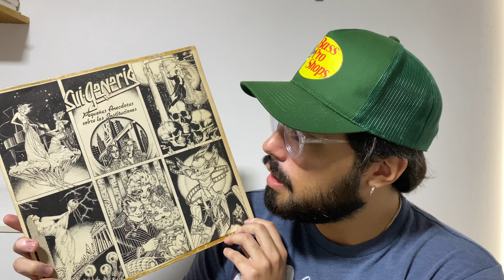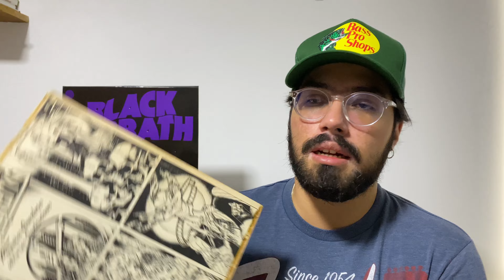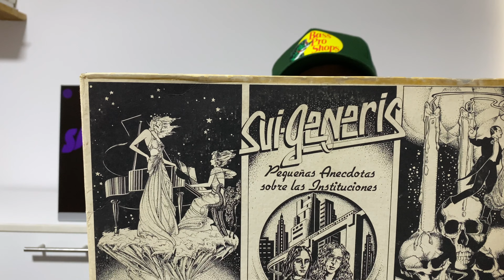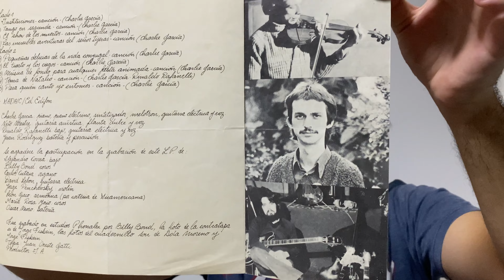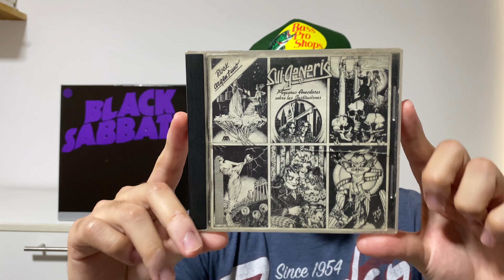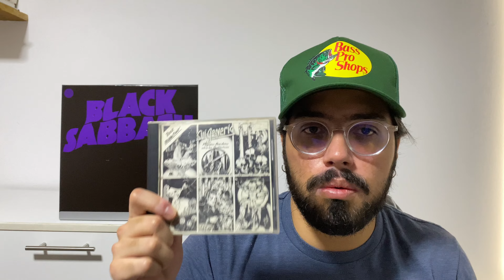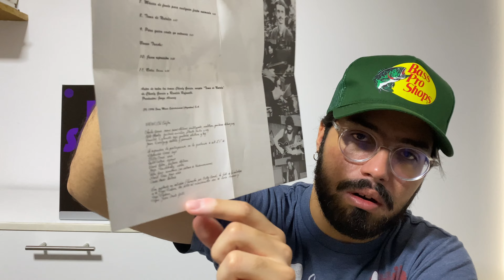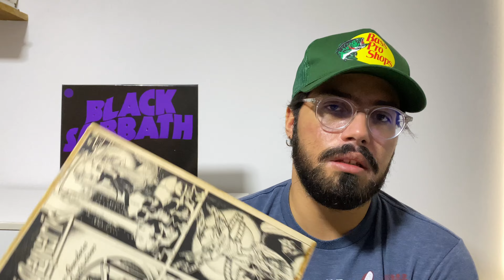Sui Generis y su último álbum de estudio en los 70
Hola, hermanos. Espero estén muy bien. Les dejo un video en donde hablo un poco sobre uno de mis discos de cabecera: Pequeñas Anécdotas Sobre las Instituciones de Sui Generis. Una obra maestra. Reviso algunas ediciones y hablamos de sonido, canciones, análisis e historia.
¿Qué les parece este disco? ¿Cómo fue la primera vez que lo oyeron?

Les dejo un abrazo enorme.